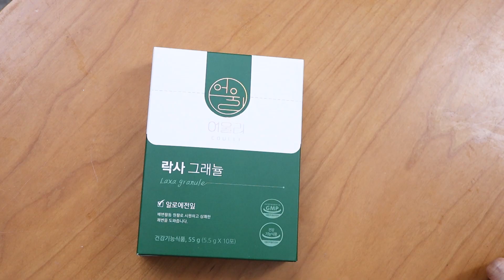다이어트와 쾌변에 도움되는 락사그래뉼먹고 10일 후기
어울리 , 무통배변, 변비직빵, 변비효능, 변비에좋은음식